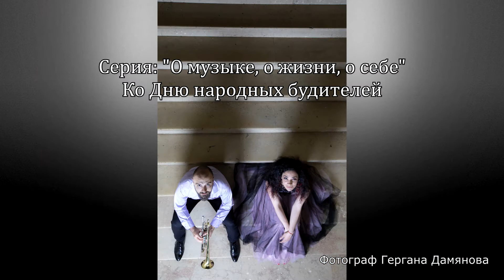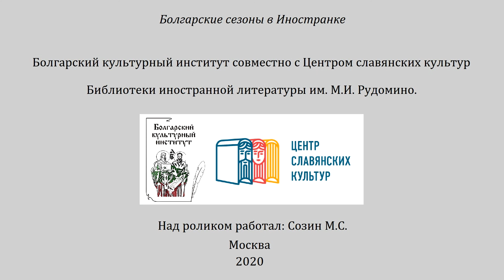Надежда Цанова и Петр Македонский: О музыке, о жизни, о себе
Надежда Цанова (фортепиано) и Петр Македонский (труба) представляют многотысячной аудитории портала культура.РФ творчество современного болгарского композитора Васила Казанджиева.
Событие посвящается официальному болгарскому празднику - Дню народных будителей.

При участии Валерии Федотовой, кандидата искусствоведения, старшего научного сотрудника, Сектор искусства стран Центральной Европы Государственного Института искусствознания.

Проект БКИонлайн в рамках Болгарских сезонов в Иностранке.
Совместная программа Болгарского культурного института
и Центра славянских культур БИЛ.